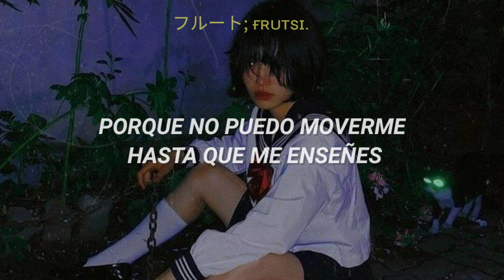mitski – come into the water ; (sub.esp)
˓ 🫖 ⌕ 𖨂 Mitski comeintothewater burymeatmakeoutcreek cowboy puberty lush ◔ ‹𝟹

❕ ✹  𝐘𝐄𝐒 𝐘𝐄𝐒  ꩜  ❕  !   ♥︎

Cualquier error en los comentarios. ^^

›  ◟⊹ 🥛 𖥔:
también pueden poner cualquier canción que les guste para ponerle el lyrics o la traducción de esta, no me molesta para nada.